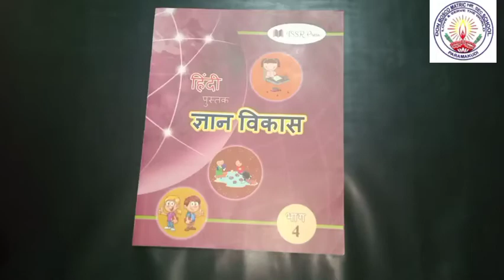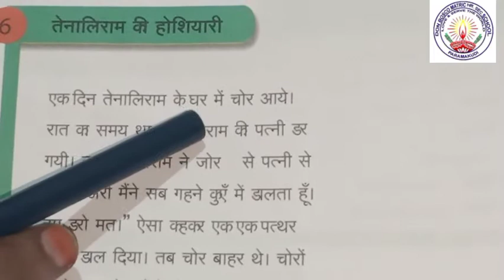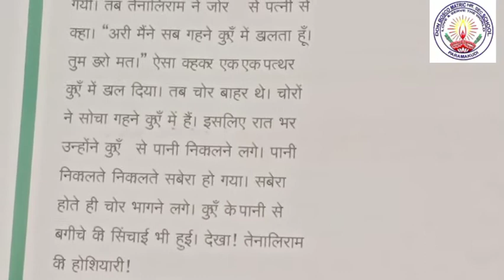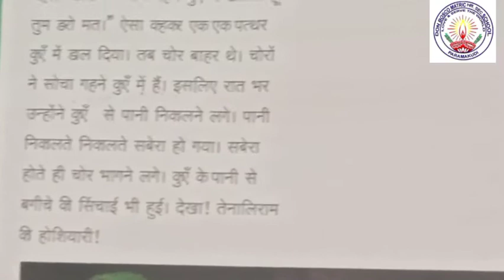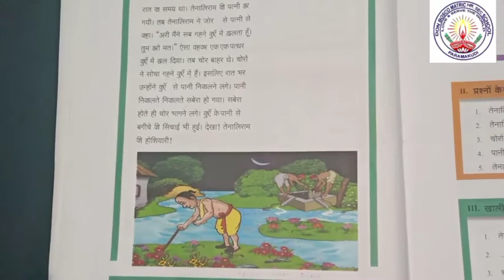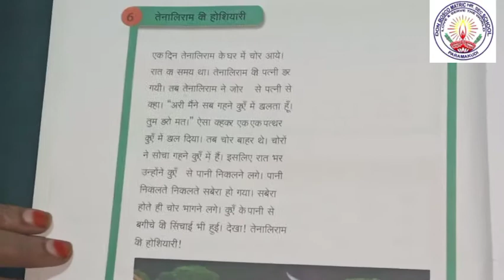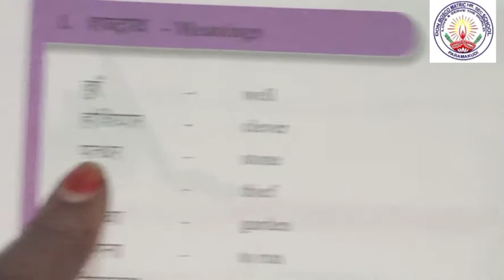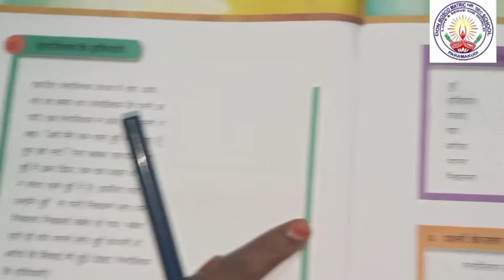IV Std. Hindi Lesson 6 ~ Intelligence of Tenaliram Ms.Parvathy Mam 16112020